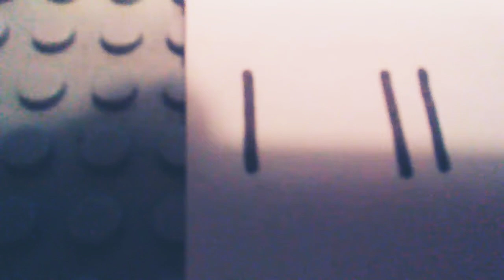1st Day of Christmas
Golden Star in A tree 🌳